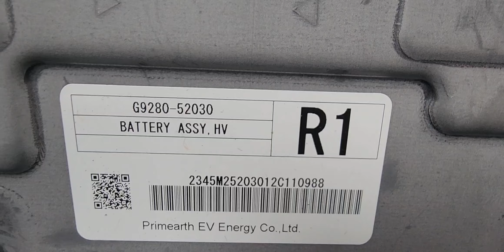Hybrid battery replacement Toyota Aqua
Attention Alf